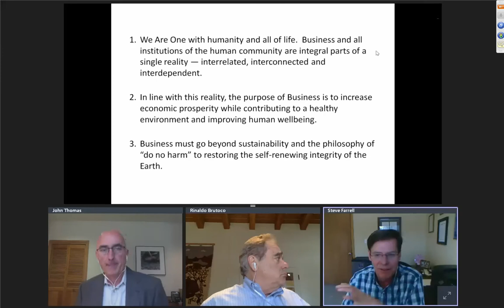Conscious Business Revolution Webinar #4 w/ Rinaldo Brutoco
Webinar 4: Conscious Business: Engine For A Thriving Earth!

The global environmental challenges that humanity faces are unprecedented. These same challenges also present immense business opportunities. Unlike any other time in history, business now has the opportunity to thrive while creating abundance for humanity and restoring the self-renewing integrity of the Earth.

90 minute webinar with Rinaldo Brutoco (World Business Academy), Steve Farrell (Humanity’s Team) and John Thomas (Humanity’s Team) to hear about radical changes in markets, government regulations, and humanity’s global resolve to confront climate change and other environmental challenges. This webinar explore's the radical transformation of Business orientation that is expressed by the new Conscious Business Declaration.

You’ll also hear about:

*The immense business opportunities for innovators and first movers in the arena of environmental restoration.

*A new Conscious Business Training and Certification program designed around the principles of the Declaration and Integral Framework.

*An emerging community of practice for Conscious Business change agents -- leaders, entrepreneurs, intraprenuers, coaches and consultants.